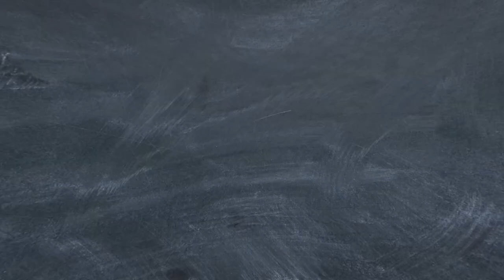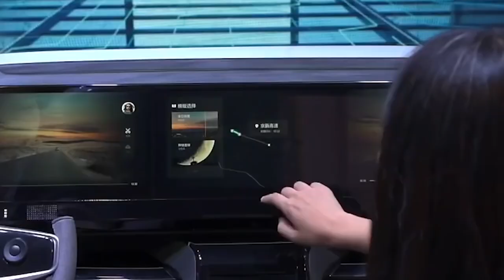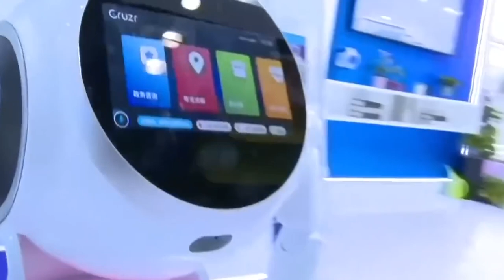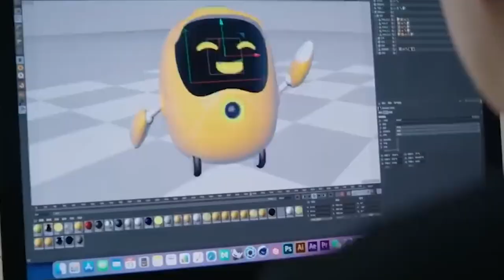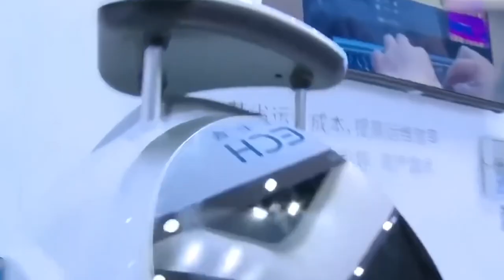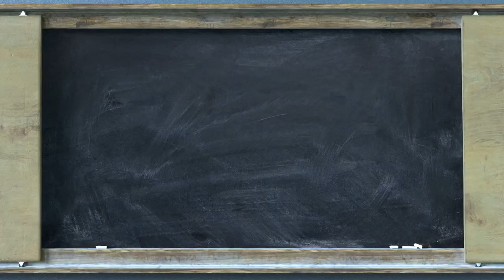World Robot Expo in Beijing 2022 | NEW Robots REVEALED!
The World Robot Conference was held in E-town (Yizhuang), Beijing this time. At the conference, visitors were amazed by the future of robotics. How endless are the ways in which robots can provide assistance in our daily lives? This World Robot Conference (WRC) provided attendees with amazing answers to this fascinating question.